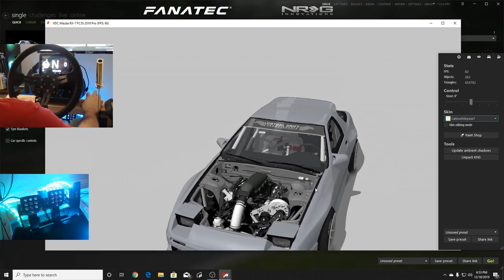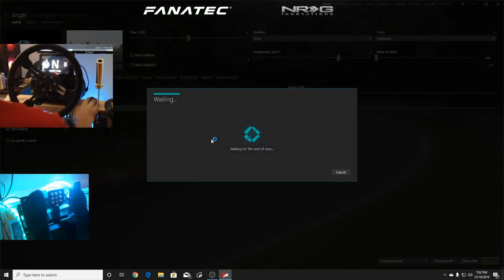Custom Made V8 FC rx7 my first mix match car model on assetto corsa - wheel game play